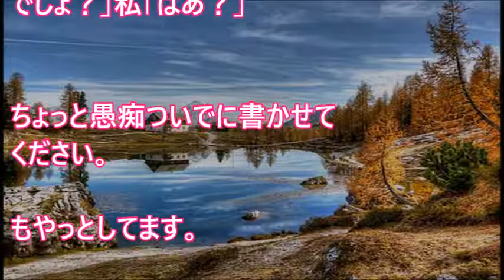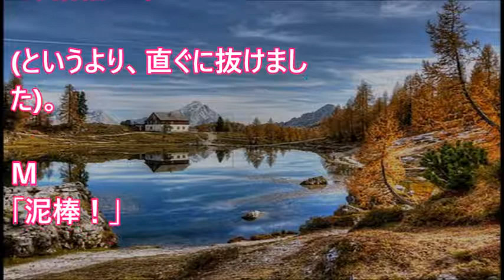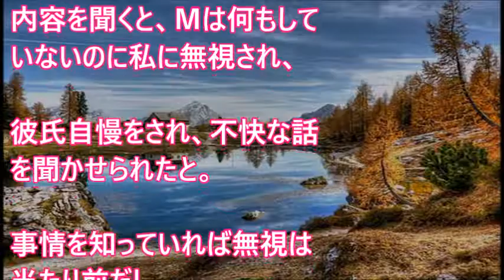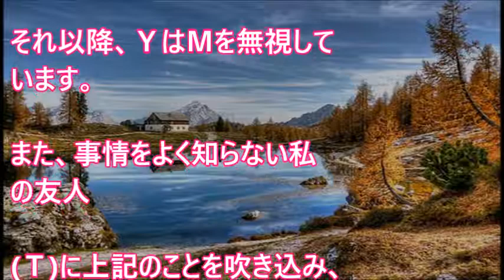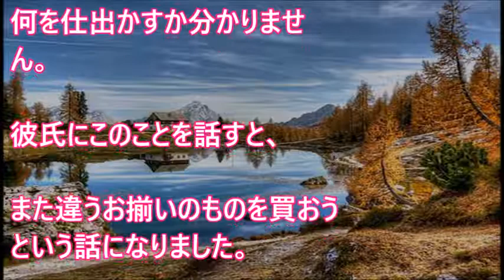私「勝手に私の指輪はめないで」知人「彼氏いるとか嘘でしょ？」私「はあ？」【 スカッとするかもしれない話】